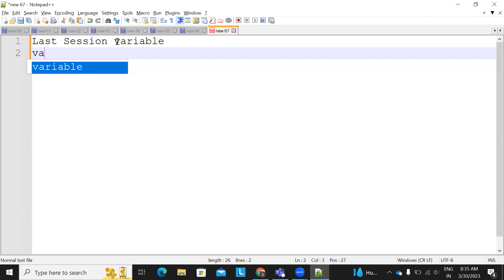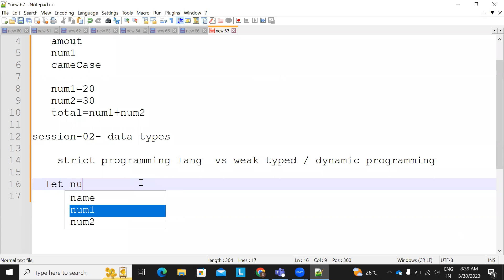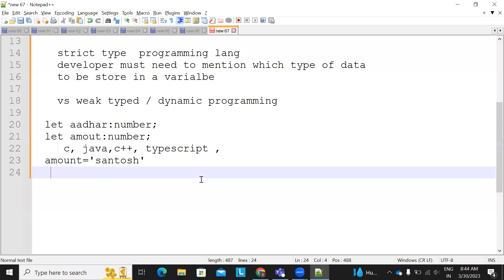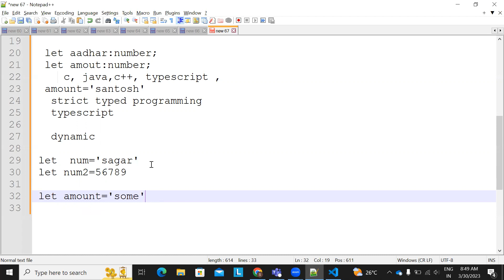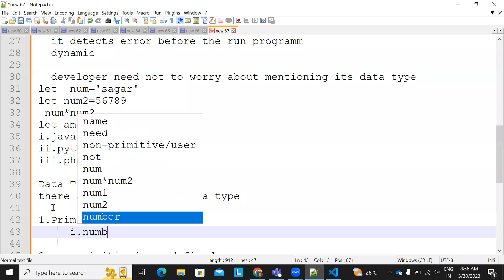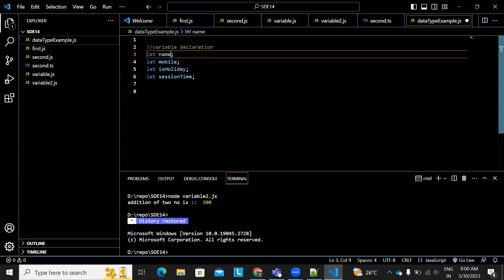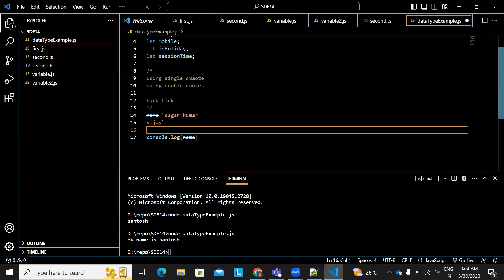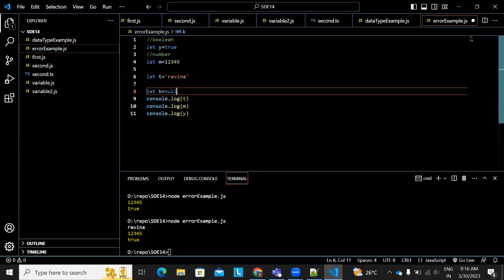Session 2.0 Primitive Data Type